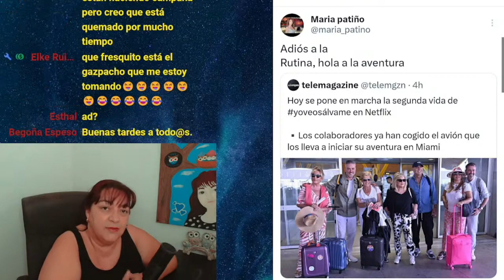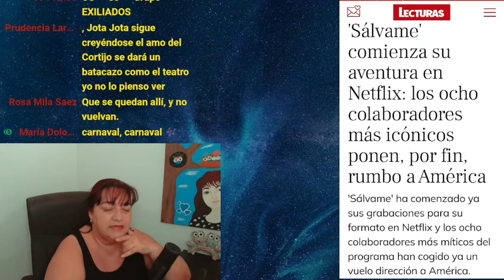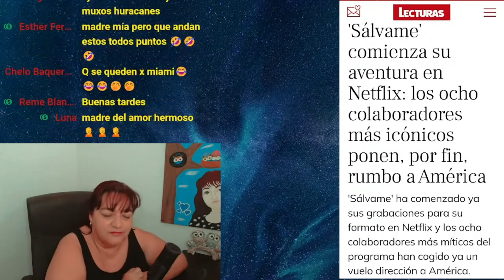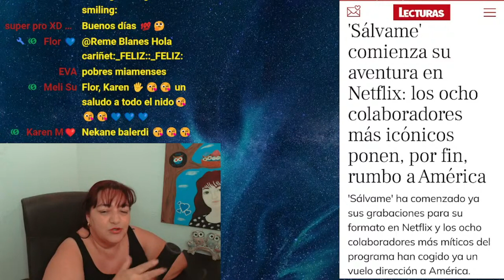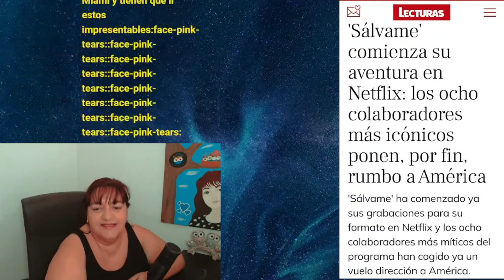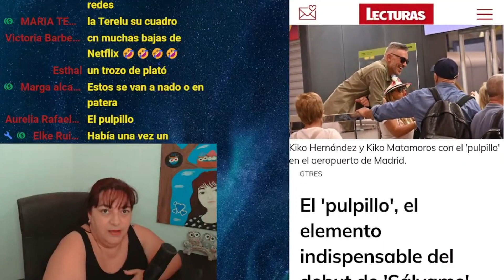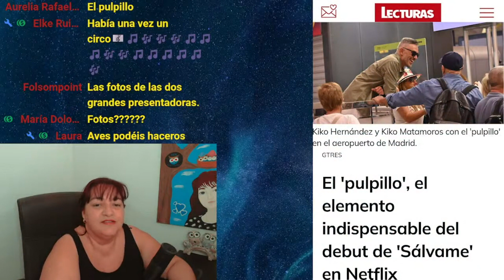ASOMBROSO COMIENZO DEL SÁLVAME DE NETFLIX CON PULPILLO Y A LO LOCO POR EL AEROPUERTO